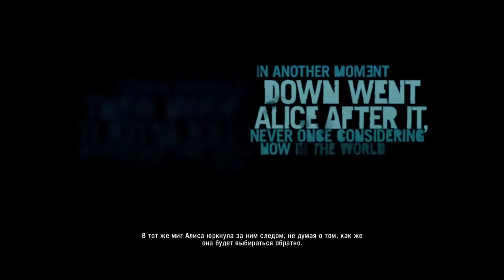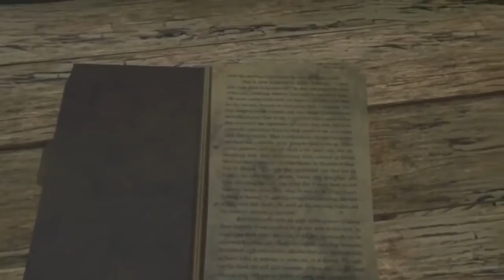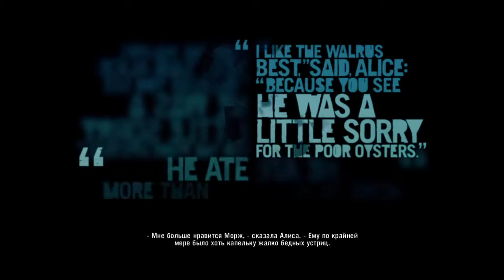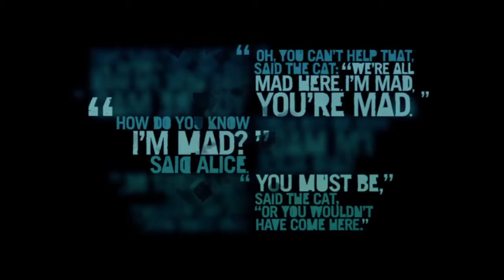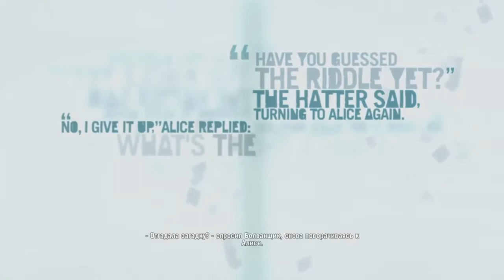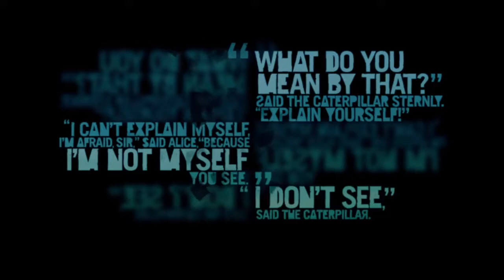Far Cry 3 ИГРОФИЛЬМ 720р HD.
Описание игры:
Главный герой, Джейсон Броди, отправляется с друзьями в отпуск на необычайно красивый тропический остров Рук Айленд. После парашютного прыжка, приземлившись на одном из островов архипелага, они попадают в руки к местным пиратам под руководством Вааса Монтенегро (Майкл Мэндо) — психопата, наркомана и садиста.

Несмотря на выход уже нескольких частей серии, именно Far Cry 3 запомнили игроки больше всего. Дело в новизне открытого мира? Или в невероятно харизматичном злодее, фразы которого до сих пор вспоминают? Как бы то ни было, если вы пропустили Far Cry 3, скачать игру на компьютер можно прямо сейчас. Сможет ли простой турист освободить своих, взятых в плен пиратами, друзей?

Особенности Far Cry 3

    Потрясающий открытый мир. Огромное множество занятий, симуляция жизни, интерактивность - все это сделало свободный геймплей серии по-настоящему увлекательным.
    Харизматичные герои и злодеи. "Ты знаешь, что такое безумие?" - спрашивал Ваас, увлекая игрока по перипетиям сюжетной ветки.
Игра «Far Cry 3» снова выделяется своим эпическим наполнением. Новая часть рассказывает о том, как главный герой — Джейсон Броуди — решает провести отпуск в красочных тропиках со своими друзьями. Он наивно полагает, что все пройдет как по маслу, но в первые же дни друзья становятся заложниками кровавой банды, которая занимается пиратством в этих краях. Глава банды — Ваас — это кровожадный убийца, который не отпустит свою жертву просто так. Джейсон и его друзья пытаются не погибнуть, а потому начинают помогать повстанцам с острова. Все, за что мы так любим линейку «Far Cry» — в наличии. А если конкретно, речь идет о кровавых убийствах, наркотиках и безумии, которое сводит с ума героев.

Особенности игры:
- В первую очередь, следует акцентировать внимание на том, что путь сражения игрок может выбрать самостоятельно. Шутер представлен от первого лица, и игровой мир полностью открыт. Геймеры будут рады узнать, что оружие и навыки они выбирают сами. Разработчики предоставили полную свободу действий: если есть желание поохотиться, то стреляйте в каждого, кого видите, а если нравится действовать на расстоянии — действуйте скрытно. Любое решение в руках геймера!
- Обратите внимание на красочный мир острова. Игрок сможет познакомиться поближе с флорой и фауной, а также насладиться потрясающими пейзажами. По мере прохождения игры герой будет сталкиваться с редкими реликвиями, что увеличит азарт.
- «Far Cry 3» имеет в своем арсенале занимательную историю и необыкновенных персонажей. Это и не удивительно, ведь харизматичных героев придумал лауреат премии гильдии сценаристов.
- Чтобы устроить настоящий экшен, можно проходить игру со своими друзьями по сети или с одного компьютера. Успех зависит от слаженной командной работы, а потому очень важно помогать своим братьям по оружию.
- «Far Cry 3» — это новое слово в режиме многопользовательской игры. Теперь доступна новая система наград и уровней, возвращение павших бойцов и многое другое. Противников можно наказывать по своему усмотрению — каждое решение будет сопровождаться интерактивным роликом.
- На нашем портале можно бесплатно скачать игру «Far Cry 3» через торрент и создать свою собственную карту. В редакторе карт еще более удобно работать, поскольку создатели добавили несколько новых возможностей.

 Описание игры:
История сюжета, как всегда, эпична. В этой части, Джейсон Броуди решил немного отдохнуть среди ошеломляюще красивых тропиков. Прихватив с собой друзей, он отправляется на отдых (как он наивно предполагает…). Но все очарование отдыха будет испорчено – ведь друзьям суждено стать заложниками одной банды, занимающейся пиратством в этих краях. Во главе банды стоит Ваас – как полагается всем предводителям банд – кровожадный убийца, не знающий пощады. Джейсону с друзьями не остается ничего другого, кроме как стараться не погибнуть и попутно помогать повстанцам на острове. Все нужное присутствует – море крови, свинца и наркотиков, которые качественно сводят с ума любого.

Шутер от первого лица - Far Cry 3 — научит вас выживать в диких условиях открытого мира, мало-мальски ценить отношения с хорошими людьми, и покажет, что такое настоящее безумие. Серия наградила нас достаточным количеством экшна, показала, что огромный арсенал оружия — это всего лишь часть того, что можно дать игрокам взамен за их желание насладиться полностью открытым миром и хорошим сюжетом.